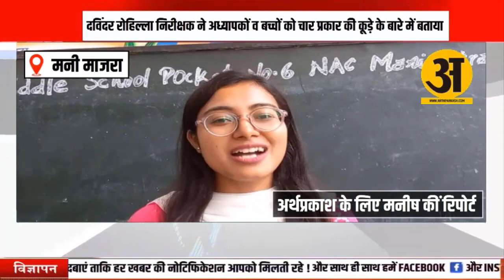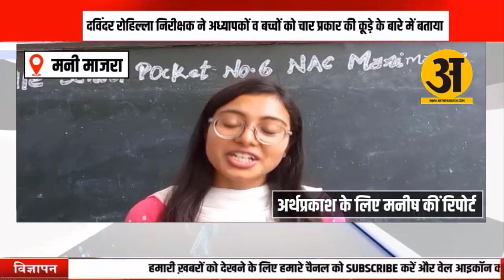मनी माजरा वार्ड नंबर 6 गवर्नमेंट सीनियर सेकेंडरी स्कूल पॉकेट 6 में एक जागरूकता अभियान चलाया